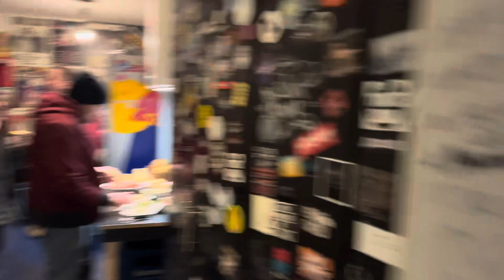LiV SiN tour VLOG - Munich - Strom